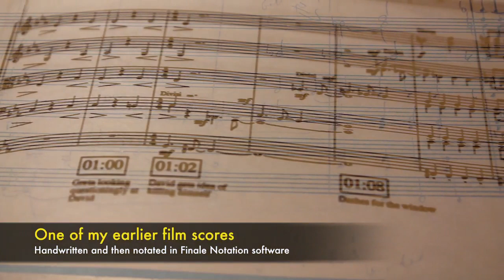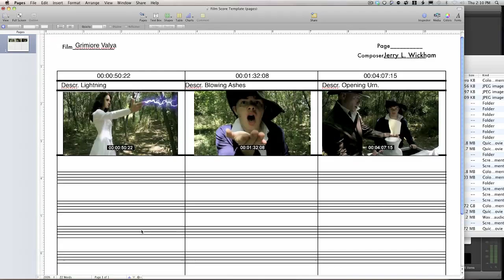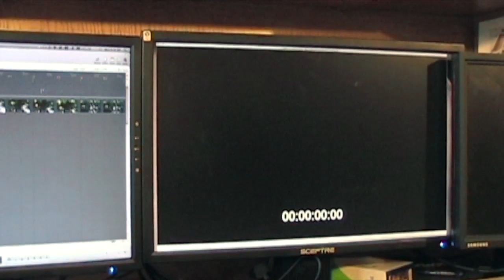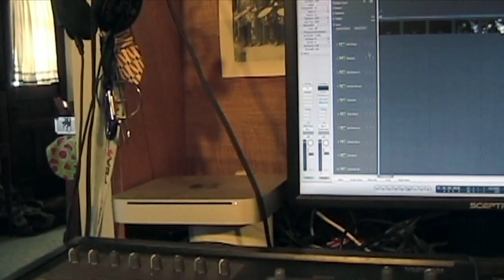How I Do it: Scoring music for film part 1 (of 3) - please read description!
Best viewed in HD! IMPORTANT!!! PLEASE watch parts 1-4 on Ashfire Film's Youtube Channel before watching this! But don't watch episode 5 yet, as that is the one I am scoring in this video.

After getting numerous requests over the past year to show me scoring the music for an actual project,  I decided to just go for it. I apologize for how unpolished this video is and I realize that I repeat myself about certain ideas a few times, but I filmed this over two days and in a HURRY!.

This video shows me quickly scoring the final episode of the Web Series called "Grimoire Valya" by Ashfire Films.  I preview an edited time-code version with you that I used to score to and I give my initial thoughts about musical content. Ordinarily I would take the time to actually write out (i.e. compose) the music,  but time for this (and for this web series in general) allowed for little more than organized improvisation.  (Still a viable way to do things!!)
This first part (1 of 3) videos covers the initial concept for THIS video, a preview of the time code version of episode 5 of Grimoire Valya with a discussion of basic ideas, and an overview of my hardware setup.

Here is a link for a PDF of my film score template I talk about in this video:

Timecode version of Episode 5 of Grimoire Valya used by permission of Ash Ahrens